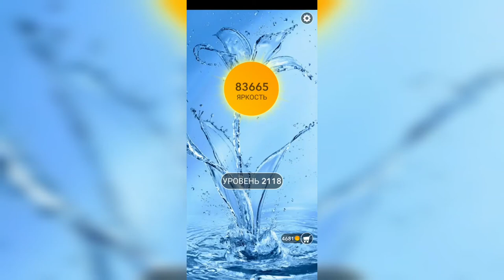Word / Слово Крест: Поиск русского кроссворда / Уровень 2118